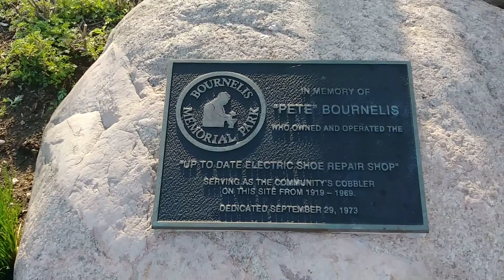Early Morning Albion